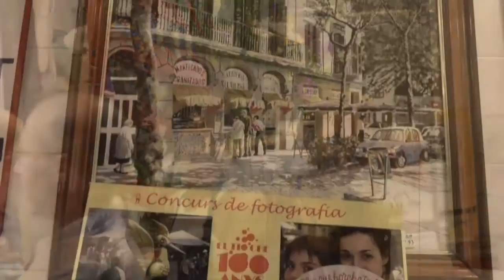Gente del Tío Ché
Esta canción grabo mas o menos sobre 07 en Dublin, era solo una cosa para mí. Poc a poc pensaba qué quería hacer algo con esta .pues ¿por qué no poner algunas fotos antiguas de mis buenos amigos y vecinos de Poblenou uno de los mejores sitios del planeta :-) Y he dicho .vale sí. :-))).